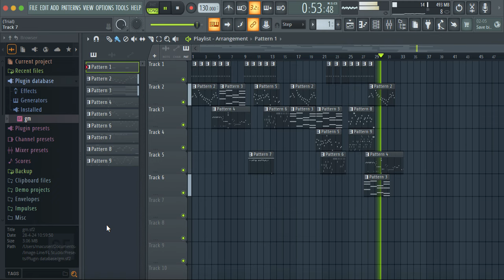The Best Song in the World (FL Studio)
I am quite new to FL Studio, so I decided to make the best ever beat in existence. Forgive the Unnamed patterns. I was lazy